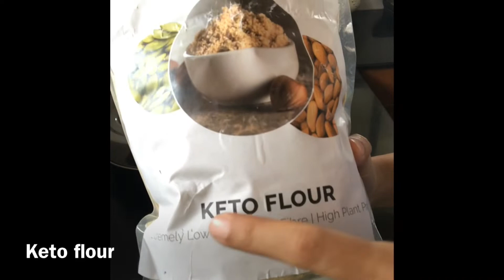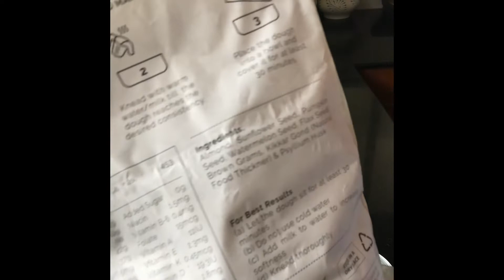Keto /Paleo dosa (NO PANEER NO EGG)recipe in tamil